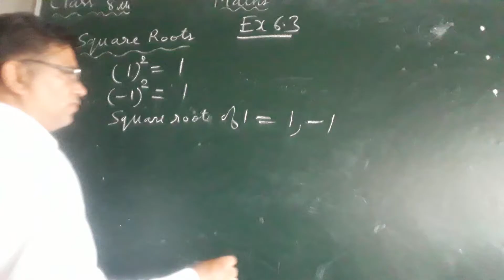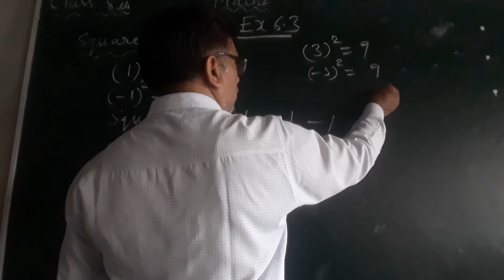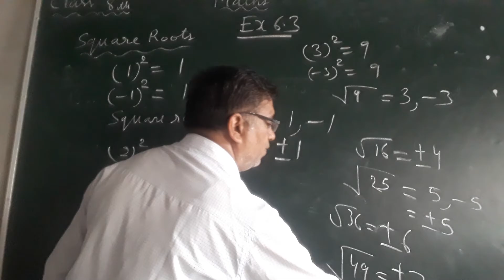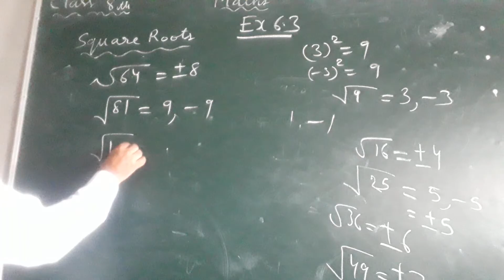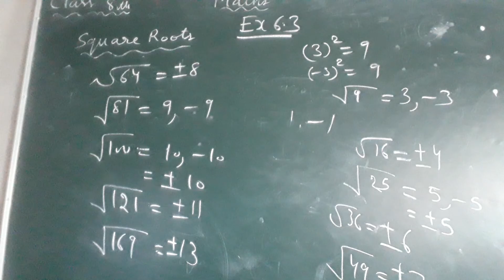Ncert,maths, class 8th, ex 6.3,concept of square root